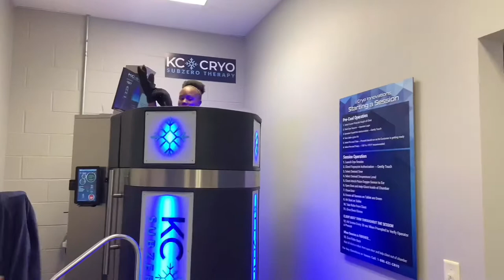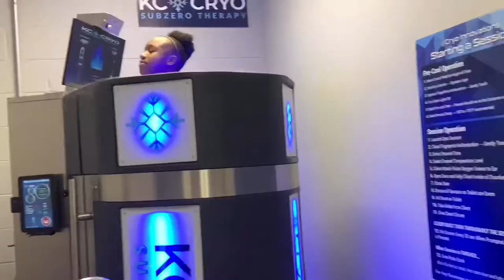Chaniya Does Cryotherapy And NormaTec!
In today's video, Chaniya went to do some rehab.  She did cryotherapy and normatec.

We post EVERY SUNDAY!

The Millers
Chaniya (Niya) 15
C.J. 9
Carissa (Mag) 6